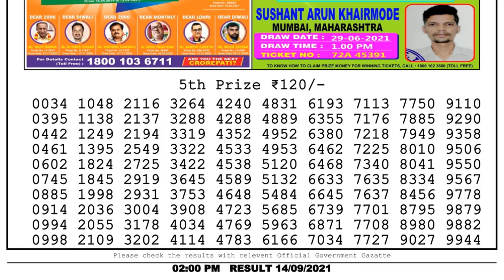Lottery Sambad Result 2pm 14.9.21 Nagaland State Lottery Result